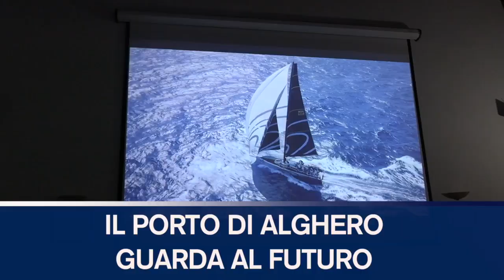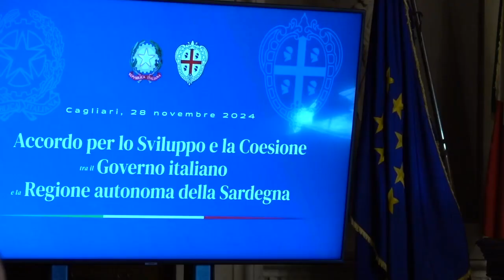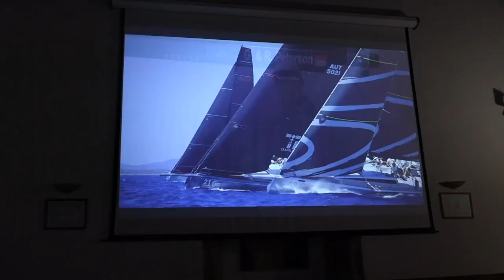Tg 29 Novembre 2024